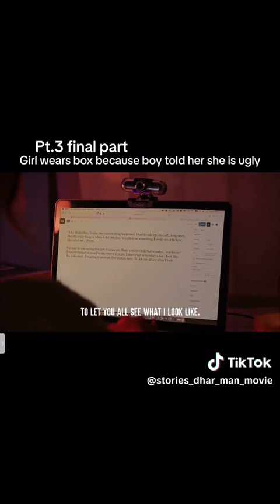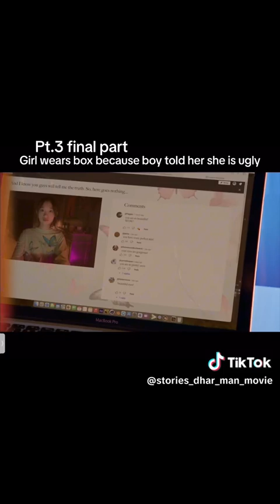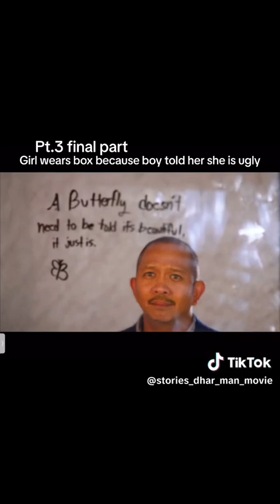this is sad😢